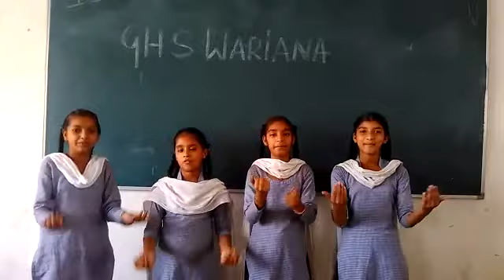Bangle seller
This is a small video presenting the lesson "Bangle Seller" from 6th class, students of Govt. High School, Wariana, Jalandhar.